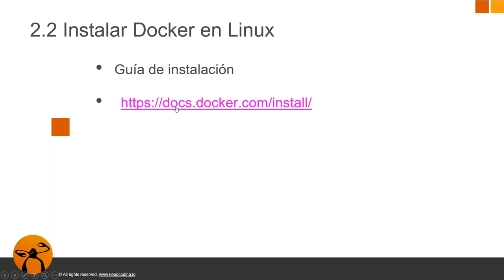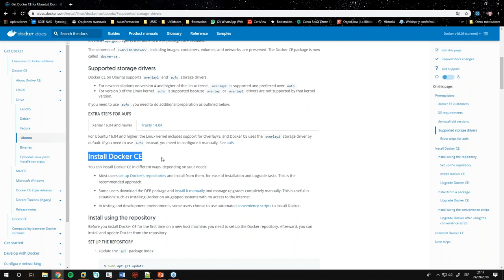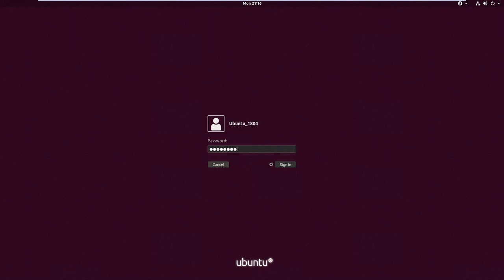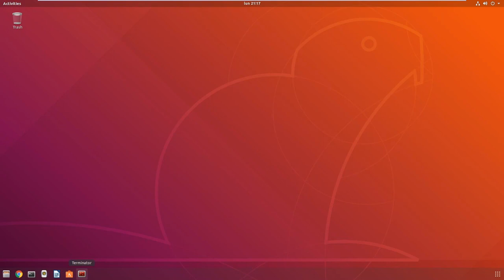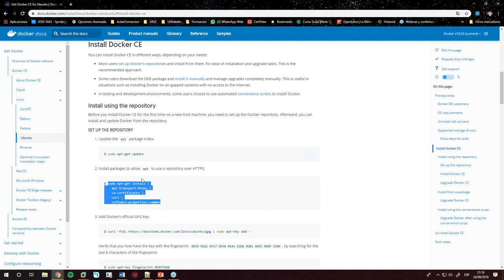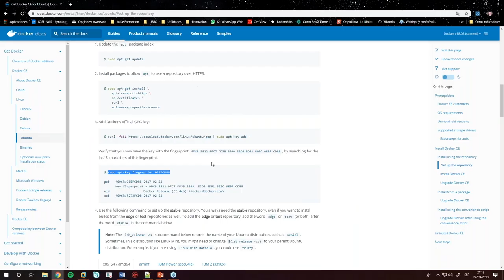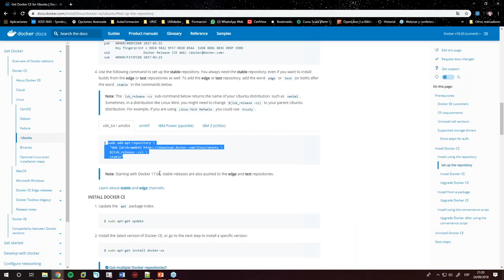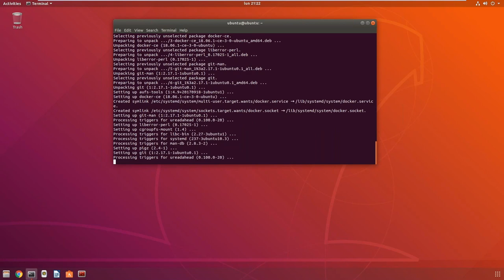Instalar Docker en Linux- parte 1